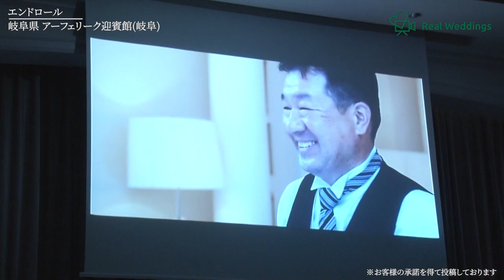‹感動と共に、未来を紡ぐ御披楽喜›アーフェリーク迎賓館(岐阜)【岐阜県】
■先輩カップル達のリアル結婚式動画を都道府県別/シーン別で検索できる
　リアルウエディングスサービスサイトは下記のリンクから！

岐阜県 での結婚式☘️
アーフェリーク迎賓館(岐阜)

・花嫁の笑顔と涙が伝染する感動系ショート動画チャンネル

・各カップルの結婚式の1日密着動画や結婚式の各シーンのまとめ動画を見るなら、